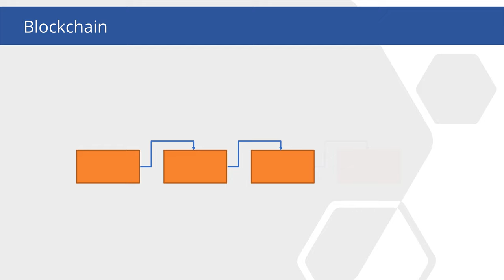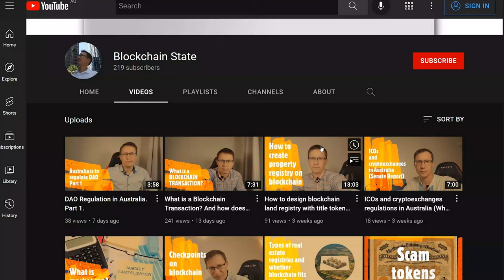DAO Regulation in Australia. Part 2. Issues and solutions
This is the second and the main part that discusses issues and solutions of DAO regulation in Australia.